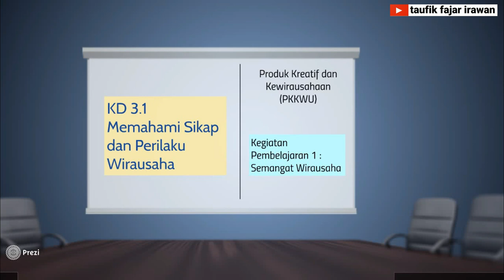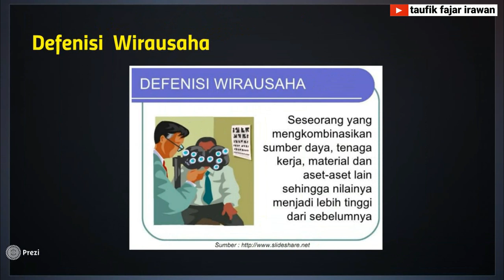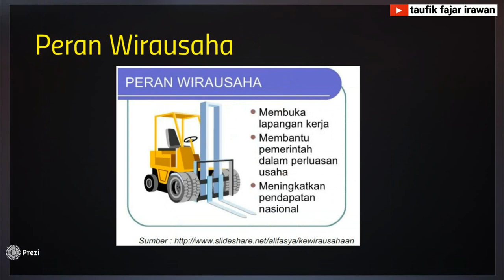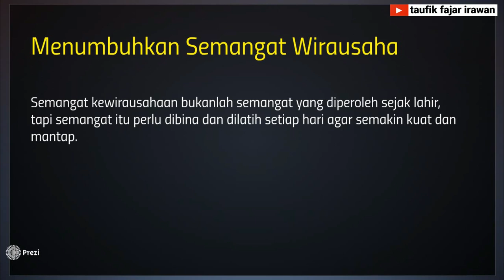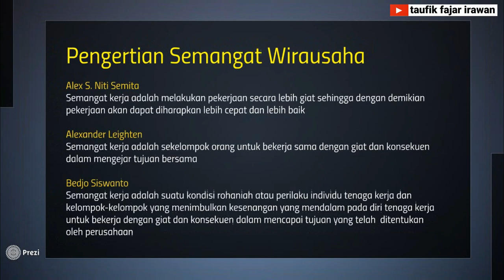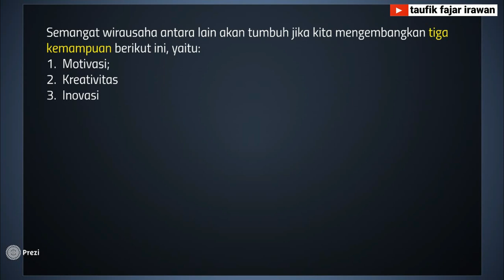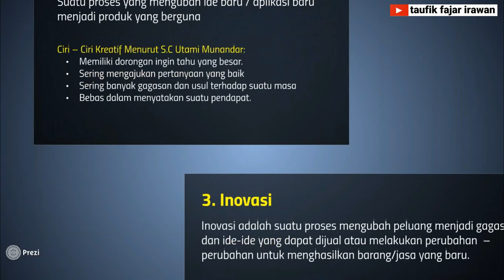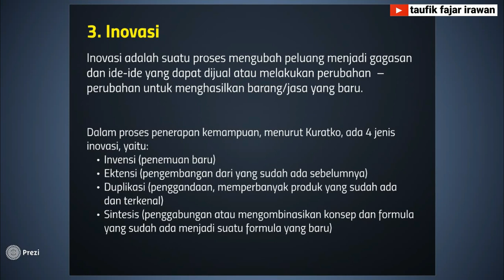Produk Kreatif dan Kewirausahaan kelas 11 SMK - KD 3.1 Memahami Sikap dan Perilaku Wirausaha Part 1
Halo insan pendidikan dimanapaun berada, pada video kita kali ini nanti kita akan bersama sama belajar Mapel Teori Produk Kreatif dan Kewirausahaan (PKKWU) khususnya untuk kelas 11 semester gasal..

Pada KD 3.1. Memahami Sikap dan Perilaku Wirausaha, nanti kita fokuskan Kegiatan Pembelajaran 1 Pada Semangat Wirausaha.

Untuk melakukan bahan evaluasi teman teman bisa mengunduh soal pada link dibawah ini:

Wasssalamu'alaikum wr wb
Taufik Fajar Irawan